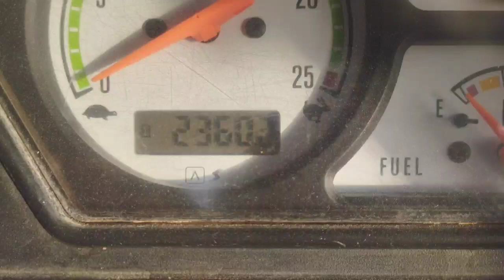Mahindra 475 Di for sale || అమ్మబడును ||ఓనర్ నెంబర్:9849082081 || Second hand vechiles